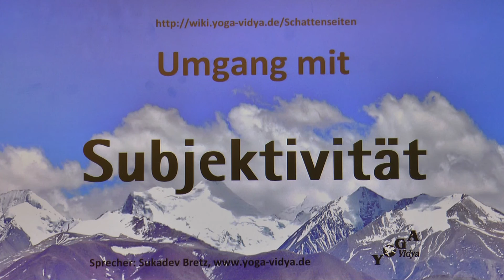Subjektivität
Was tun bei Subjektivität bei anderen. Verschiedene Sichtweisen zum Thema Subjektivität bei anderen. Subjektivität - überwinden - wie geht das? Subjektivität kennzeichnet letztlich alles, was Menschen fühlen, denken, wahrnehmen und tun. Lausche einem Vortrag von und mit Sukadev Bretz von Dieser Video-Vortrag zum Persönlichkeitsmerkmal Subjektivität gehört zum Multimedia-Lexikon der Tugenden, Laster und Persönlichkeitsmerkmale Man kann Subjektivität bei anderen als etwas Ärgerliches ansehen, als etwas, was man bekämpfen sollte, abschaffen sollte. Aber es gibt auch eine andere Sichtweise. Jedes Persönlichkeitsmerkmal, auch jedes scheinbar negative, kann man mit Mitgefühl und Liebe betrachten. Man kann bei jeder Eigenschaft, jedem scheinbaren Laster, jeder scheinbaren Schattenseite, nach dem Sinn schauen. Was ist das dahinterliegende Anliegen des Menschen? Welche wertzuschätzende Fähigkeit, welcher Ausdruck von Liebe, könnte sich so manifestieren? Darum geht es in diesen Kurzvorträgen des Yoga Vidya Lexikons der Persönlichkeitsmerkmale. Dahinter steckt ein Menschenbild: Jeder Mensch ist tief im Inneren gut. Was meinst du dazu? Schreibe das doch als Kommentar, was du zu diesem Thema meinst.
Ähnliche Eigenschaften wie Subjektivität sind zum Beispiel Einseitigkeit, Parteilichkeit, Unsachlichkeit, Willkür, Subjektivismus, Ungerechtigkeit, Intoleranz, Vorurteil, Unduldsamkeit. Zu diesen und weiteren 2500 Persönlichkeitsmerkmalen findest du viele Denkanstöße